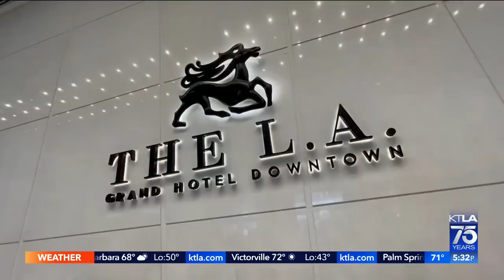L.A. clearing homeless encampment in Little Tokyo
Lauren Lyster reports for the KTLA 5 News at 5 on March 17, 2022.